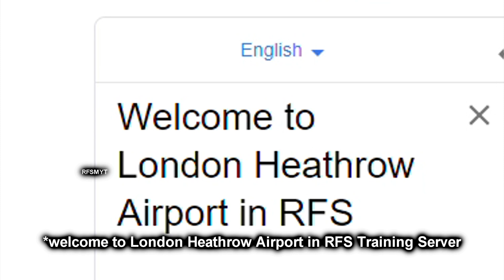RFS Movie - Welcome To London Heathrow Training Server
My #1 RFS Movie